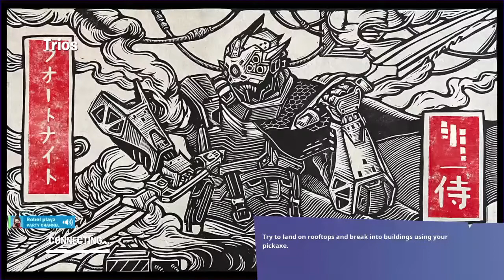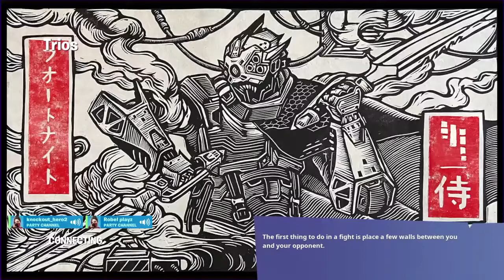knockout_hero2's Live PS4 Broadcast